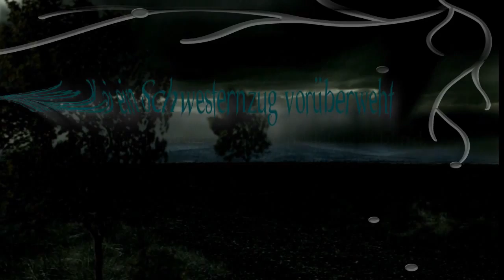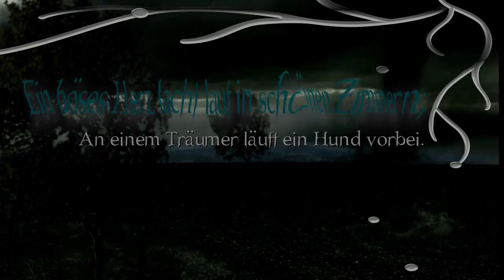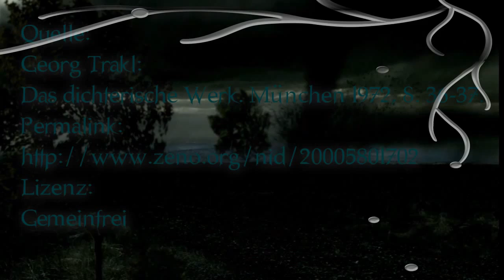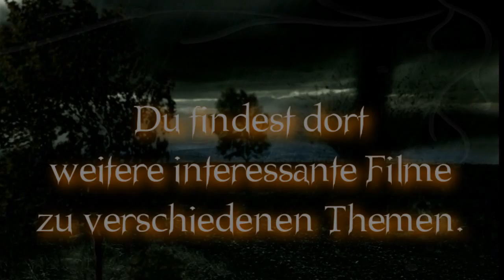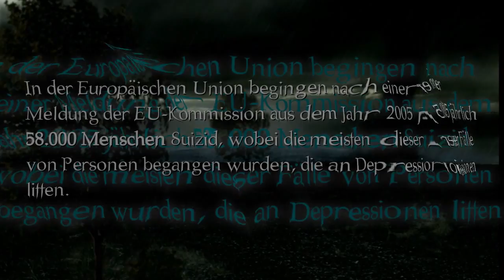2012jabez | Persönliches Menschliches Elend Georg Trakl